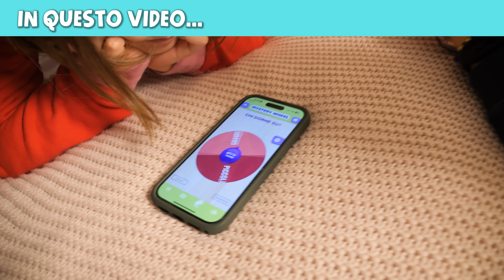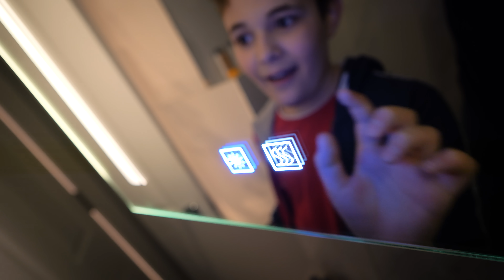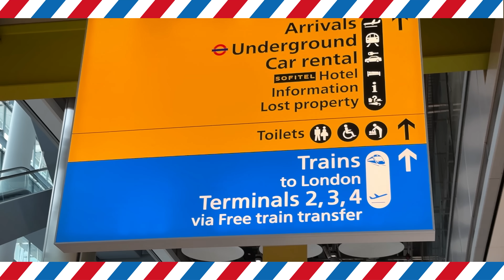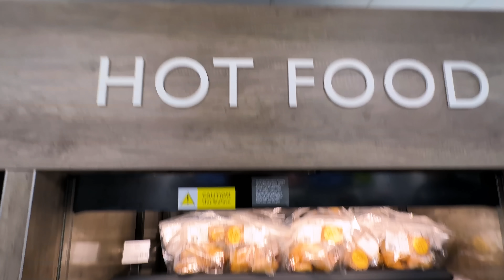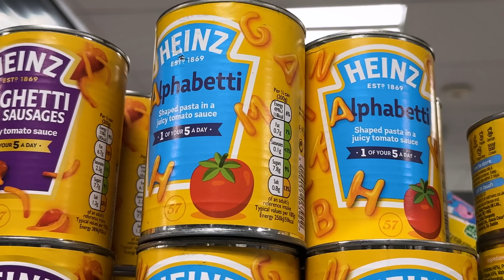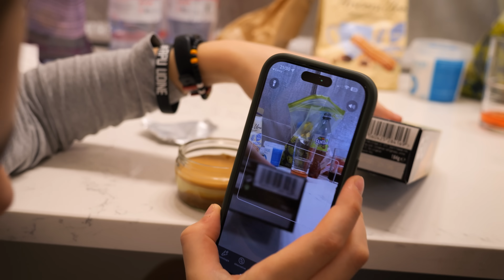IL NOSTRO APPARTAMENTO A LONDRA: Home Tour e Assaggi Cibi Strani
Siamo stati a Londra per il nuovo viaggio e vacanza di Famiglia GBR. In questo video vlog vi mostriamo il nostro appartamento in città, facciamo l'home tour e poi vi portiamo in giro per supermercati a caccia di cibi strani per fare degli assaggi. E non può mancare il volo, ovvero come siamo arrivati a Londra, a che aeroporto siamo atterrati e come abbiamo preso la metro per arrivare fino in centro.

In questo video tutti assieme con Matilde e Nicolò puoi vedere:
00:00 Home Tour Londra
04:18  Viaggio e Volo per Londra
05:28 Facciamo la Spesa
06:39 Assaggi Strani

Questa è la prima puntata del nostro weekend a Londra: nei prossimi video vi porteremo a spasso per la città, dai classici monumenti storici ai musei fino ad uno dei più grandi negozi di giochi del mondo.